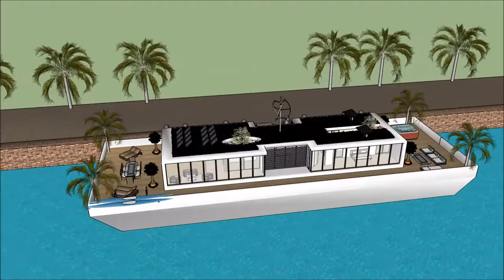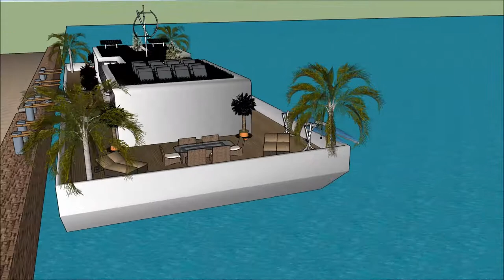Floating Architecture in Europe Daydream Mo vlogs floating house making platform engineering on the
The floating house villa houseboatzania launching an innovative high-end luxury yacht floating house villa mansion home design potentially as a display of exhibition of the Floating Architecture in Europe Daydream Mo vlogs floating house making platform engineering  on the.

The collection of the Floating house villa houseboatzania concept of Floating Architecture in Europe Daydream Mo vlogs floating house making platform engineering  on the consists of high luxury and architectural art pieces in minimalism combined with living on the waterfront of the harbour.

The floating house villa mansion yacht design has the basis to sustain living with high standards and contemporary structural design at Floating Architecture in Europe Daydream Mo vlogs floating house making platform engineering  on the with numerous of prospects for excessive living and celebrating the desire of life worldwide:  UK Thames London